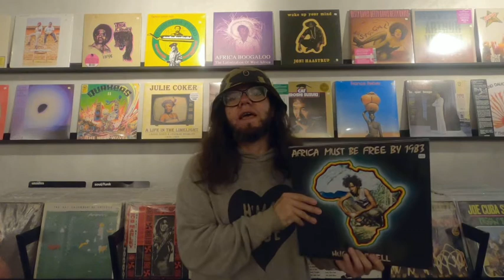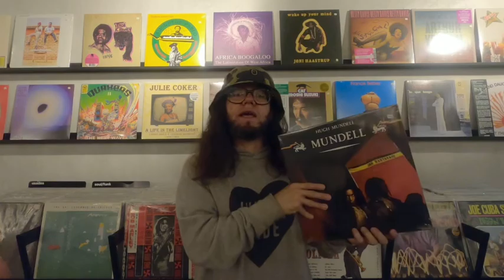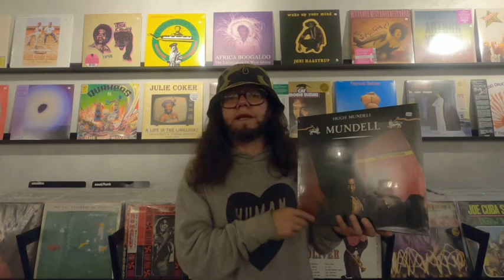Revancha: Hugh Mundell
Recomendamos dos de nuestros discos favoritos del fallecido cantante Hugh Mundell y su sonido Roots Reggae cuyo debut fue grabado con Augustus Pablo y también grabó con los Roots Radics Band.